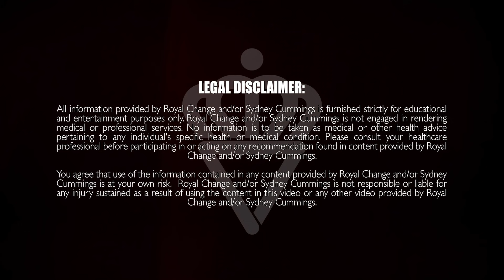50 Minute Tabata Cardio and Glutes Workout 🔥Burn 610 Calories!* 🔥 Sydney Cummings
Join the Sydney Squad NOW for the 30 Day Stronger You Challenge! Get access to nutrition, help with tracking and analyzing your nutrition and workout progress, access to me going live frequently doing educational sessions and Q&A's, guest appearances from outside specialists (registered dietitians, physical therapists, chiropractors, etc), get the workout calendar for free, join a group of almost 600 like minded people from across the entire world here!

COMMENT CRUSHED IT IN THE COMMENTS IF YOU CRUSHED IT WITH ME!

We are working hard today to feel stronger in our glutes and push our bodies to their best efforts in the tabata cardio part of this workout! I am using 15, 20, 30, and 40  pound dumbbells today but pick weights that challenge you at your fitness level today! We are working for 40 seconds and resting for 20 seconds. The focus is strength so be ready to push yourself in each of our strength circuits! Be ready to move with strength and power! Share this workout with a friend and I can't wait to work hard with you!

Equipment I use on my channel:
SPRI Dumbbells
Yoga Mat
Wood Plyo Box
Mini Bands
Resistance Bands for pullups/stretching
Wide glute band that doesnt roll up
CAP Kettlebell
Tough Foam Roller
Softer Foam Roller

*Please take note that calories burned vary for every individual depending on multiple factors (e.g. age, body weight, heart rate, height, effort intensity, etc). Any slight variation in any of these factors can dramatically alter the amount of calories you burn. I calculate all of my calories using an Apple Watch 4 with the High Intensity Interval Training Workout application and I am 28 years old, 5’8”, and weigh 145lbs so you can use my few factors as well as my intensity level to gauge yourself.